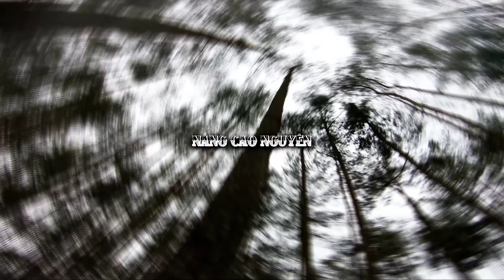Thám hiểm hang Quán Xí | Hồ bơi trong lòng núi đá | Khám phá cùng NCN | Cave Exploring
- Nào hãy cùng tôi đi du lịch và khám phá những vùng đất mới qua những thước phim sống động và chân thực nhất nhé

- Cảm ơn các bạn đã dành thời gian xem video của mình